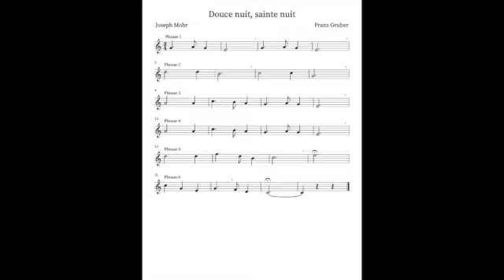Douce nuit, sainte nuit - Flute à bec - Tutoriel 2/5